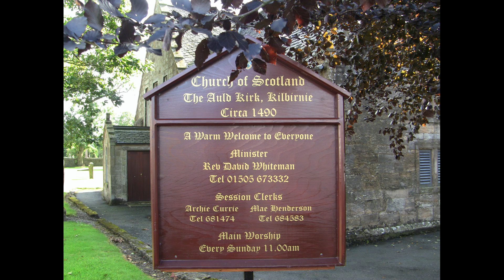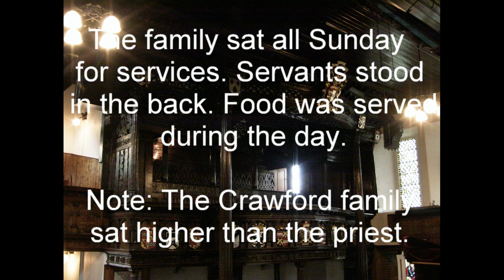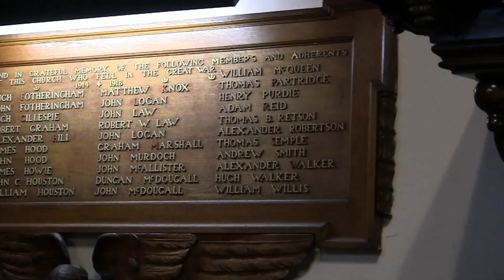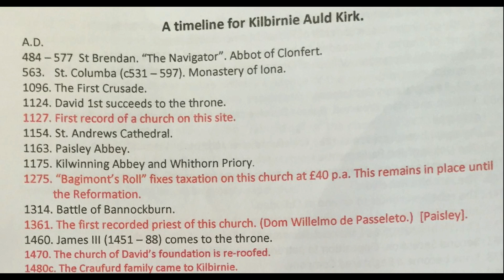2015 Kilbirnie Scotland